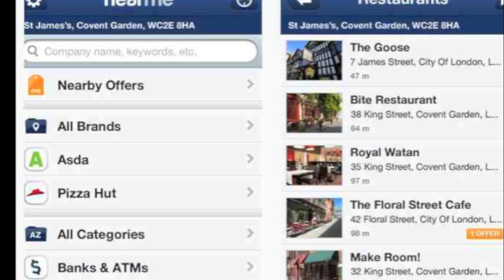Melissa Hamilton -App Review - Near Me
reviews a location based app called Near Me. This is an app that is powered by Google and manages to find restaurants taxi ranks shops atms hospital pharmacy in the area that you are in at that moment. Excellent travel app. Let us know what you think. Rate this video and let us know what apps you are really excited about